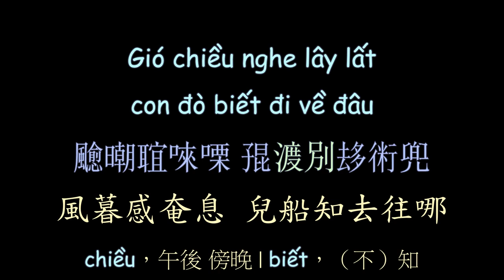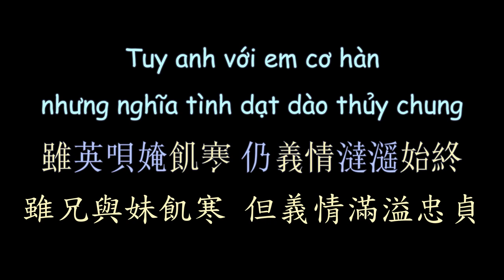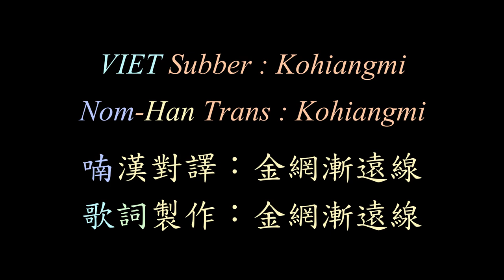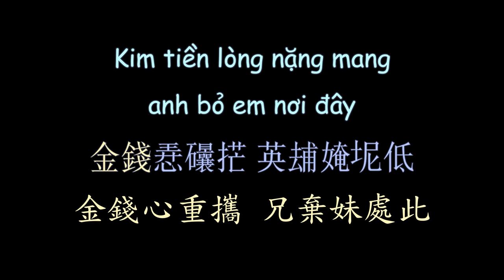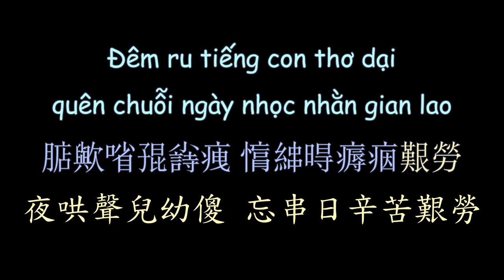越南民歌 義重情深 漢喃歌詞 喃漢對譯 |NGHĨA NẶNG TÌNH THÂM - QUỲNH TRANG ft DƯƠNG MINH NGỌC |Chữ Nôm Lyrics 越南歌曲𡨸喃喃字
NGHĨA NẶNG TÌNH THÂM - QUỲNH TRANG ft DƯƠNG MINH NGỌC

Viet Subber:Kohiangmi
Han-Nom Script Converter:Kohiangmi
Nom-Han Trans:Kohiangmi

漢喃轉寫：Kohiangmi
喃漢對譯：Kohiangmi
歌詞製作：Kohiangmi

PS：phũ phàng（殘酷無情）≈phụ phàng（負心 忘恩負義）。
現代多作前者，舊時多作後者。